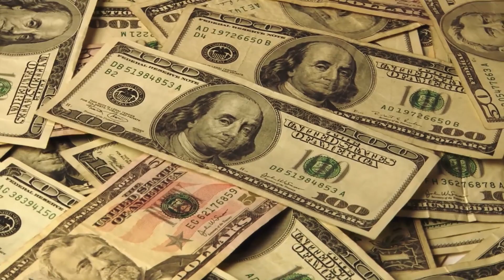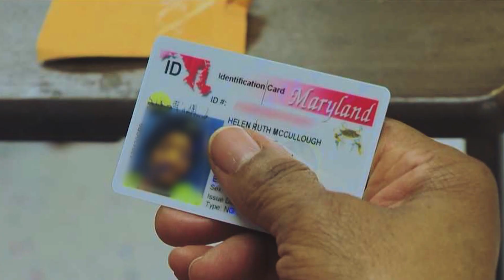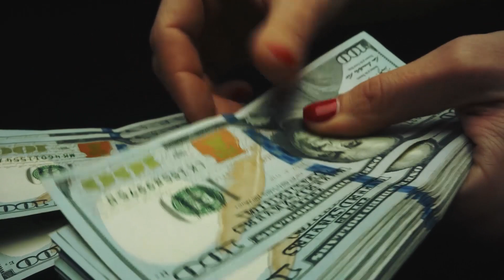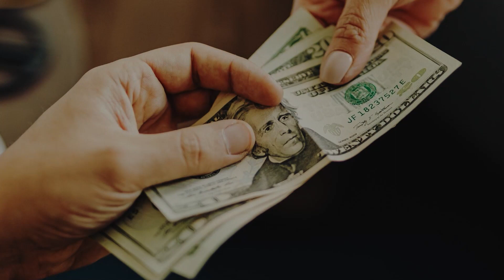Un Camionneur Sauve une Femme Inconsciente, Puis il Voit sa Carte D'identité et est Choqué